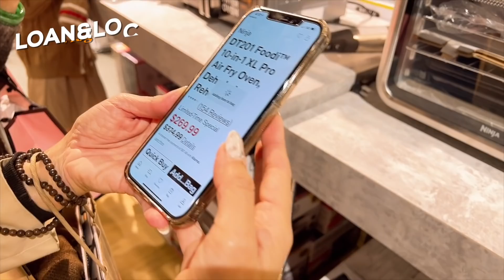NS BẢO QUỐC ĐI MUA QUÀ NOEL TẶNG VỢ - SOUTH COAST PLAZA, CALIFORNIA